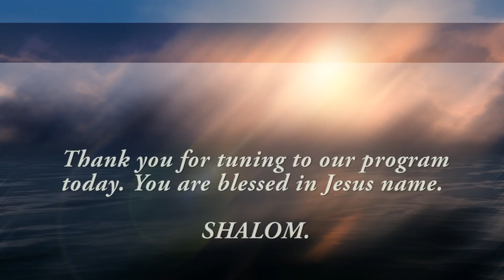Topic:- Upholding Our Christian Values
By Pastor Wanje
JCC MALINDI
Wednesday Online Service